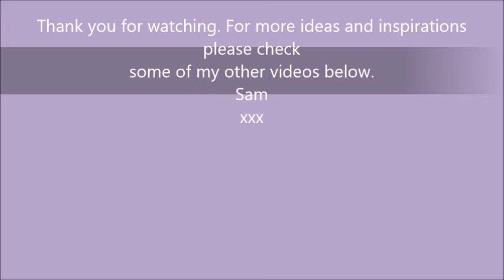Ferrero Rocher Gift Box Tutorial